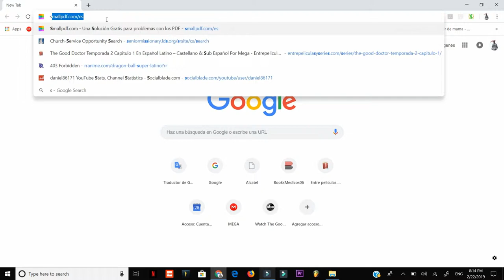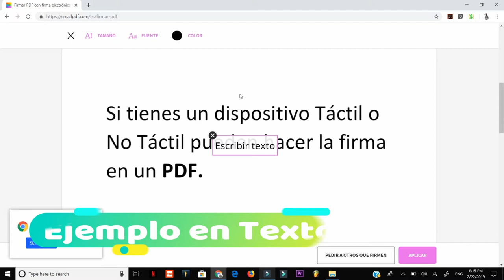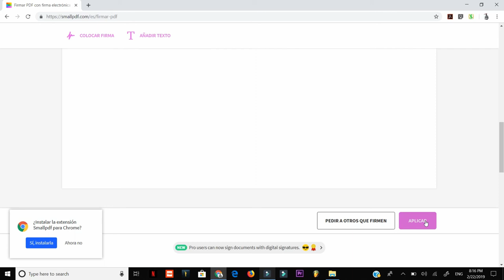Cómo *Firmar* un Documento *PDF* de manera Digital 2019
Enseñaré con la página Smart pdf cómo firmar un pdf o pedir a otras personas que firmen un pdf,  para luego enviar esa firma a nosotros, poner una firma de manera digital.

En dispositivos tanto táctil, como dispositivo sin modo táctil